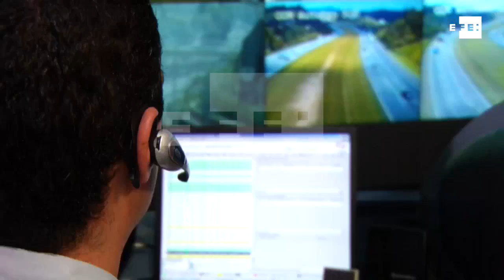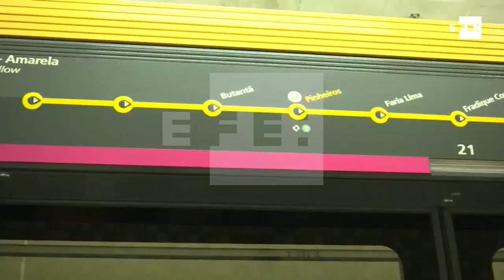CCR apuesta para 2018 en nuevos negocios en Estados Unidos y América Latina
Sao Paulo, Brasil 30 ene (EFE)(Imágenes: Alex Mirkhan/Fernando Bizerra/CCR).- La brasileña CCR, una de las mayores concesionarias de infraestructura de la región, apuesta para este año en las concesiones a la iniciativa privada de aeropuertos regionales en Estados Unidos y en las oportunidades de nuevos negocios en el segmento de movilidad urbana en Latinoamérica.